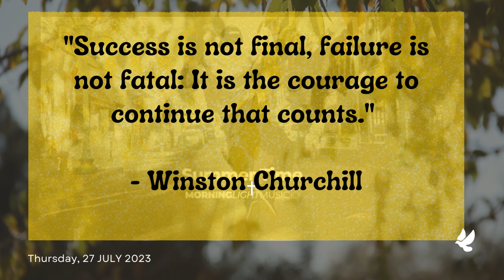Quotes on Today JULY 27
- Winston Churchill

Life's challenges are the stepping stones to greatness. Rise above every obstacle and conquer your mountains.